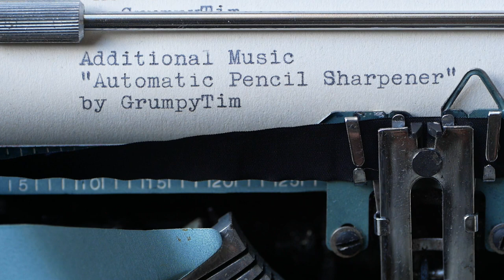Lensbaby for Video - Lensbaby Overview & Sweet 35 Video Test - Restoring a Vintage Woodworking Plane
In this latest lens test video we're looking at some Lensbaby lenses rather than our normal vintage lenses, seeing as though the Lensbaby lenses share some characteristics with some of the vintage lenses.

We'll have a look at a selection of Lensbabies including a fairly early 3G and finish up shooting an entire video using just the Composer Pro with the Sweet 35 optic fitted to a Panasonic Lumix GX80 Micro Four Thirds camera.

Chapters
Start    00:00
Intro    00:21
History    00:47
Lensbaby 3G    01:07
Lensbaby Circular Fisheye    03:48
Lensbaby Velvet 56    04:48
Lensbaby Trio 28    05:56
Lensbaby Composer Pro II with Sweet 35 Optic    07:43
Short Film - restoring a woodworking plane    09:13
Conclusion    18:12
Outro    18:43

In the short film shot using the Lensbaby, you'll see the restoration of a vintage woodworking plane.

Intro Music
"As Yet Untitled"
by GrumpyTim (available to download from GrumpyTim's Bandcamp page)

Additional Music
"Automatic Pencil Sharpener"